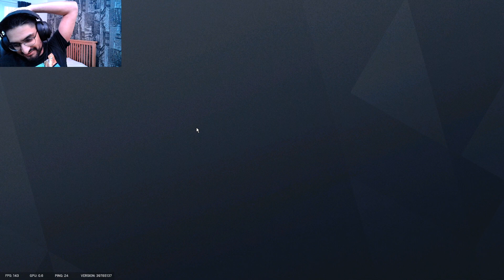I Like To Troll My Friends :D - Rainbow Six Siege Highlights